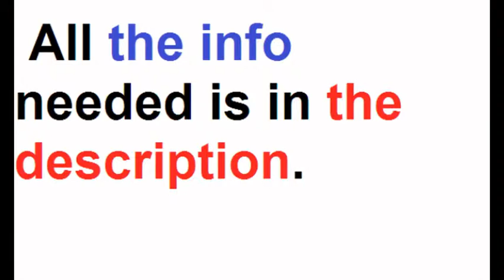Sian Blake murder suspect Arthur Simpson-Kent to be flown back to the UK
Sian Blake murder suspect Arthur Simpson-Kent to be extradited to Britain from Ghana tonight to face trial over killing of mother and her two children
Ms Blake and her two children were found buried in their back garden
Simpson-Kent, 48, later flew to Ghana where he was then arrested
After he agreed to return to UK, he is expected to be flown back tonight

Cheap Hotel Rooms‏
Search & Save On Cheap Hotel Rooms.
Save Up to 80%! Cheap Hotel Rooms.